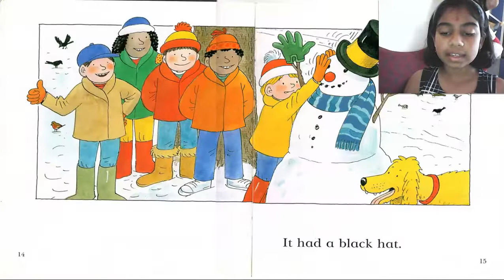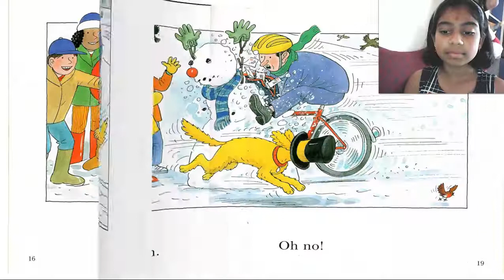The Snowman (level - 1).